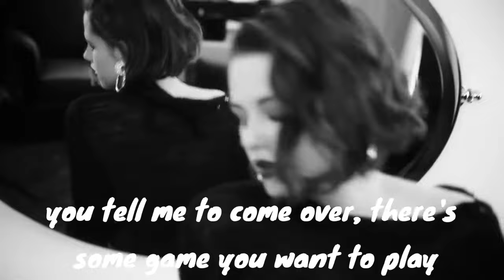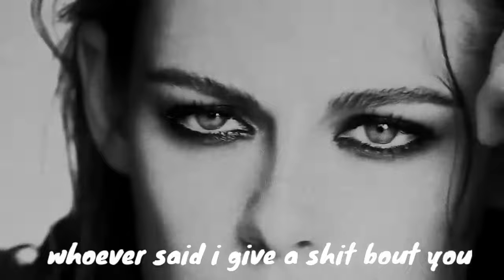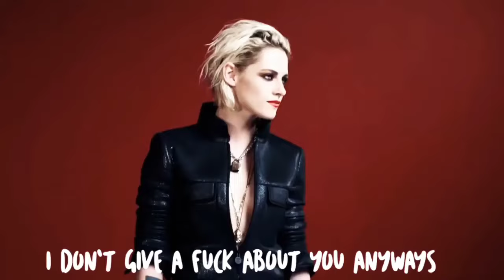Kristen Stewart Play Date (cover by) - Melanie martinez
Kristen stewart extended edit.
Song: Playdate by Melanie Martinez

Melanie Martinez - Play Date (Official Audio)
K-12 available now Ink. to/K-12ID
See Melanie on tour Ink.to/Tourl D
Martinez:
Martinez:
The official YouTube channel of Melanie Martinez.
Melanie Martinez's creative drive and talents as a
visual artist have long distinguished her from other
musicians. With her debut album Cry Baby, Melanie
introduced the world to her distinctly original vision
with hits like "Pity Party", "Pacify Her", "Alphabet
Boy", "Carousel" and "Sippy Cup". Creating unique
music videos for each album track, including
"Soap/Training Wheels" and "Tag, You're It/Milk
and Cookies", Melanie portrays the traumas and
insecurities of the albums titular character over a
bed of electro pop, alternative and hip-hop. Her latest
triumph K-12, an inspired new album and feature
film directed by and starring Melanie, brings together
a melting pot of low-key hip-hop, soulful pop and